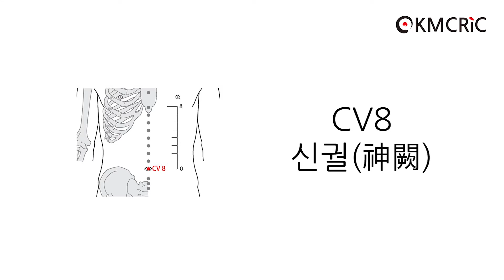[KMCRIC 표준경혈 DB] CV8 신궐(神闕)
☞ CV8 신궐 (Eng sub) 영어 자막 보기

[부위]
윗배, 배꼽(umbilicus)의 중심.

On the upper abdomen, in the centre of the umbilicus.

[침구법]
- 禁鍼穴